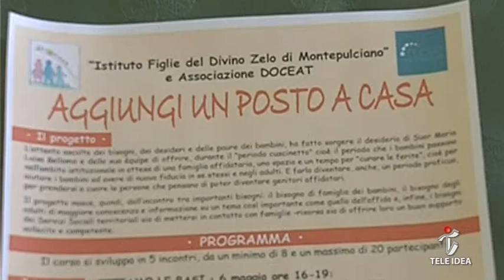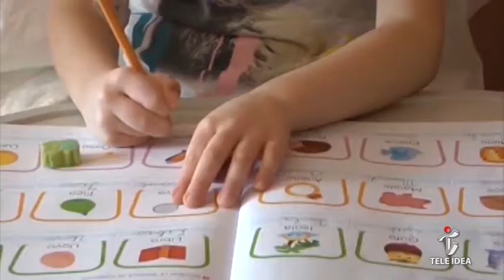Montepulciano: progetto "Aggiungi un posto a casa"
E' partito un corso per formare all'affido dei bambini. Ce ne ha parlato Suor Luisa Bellomo.